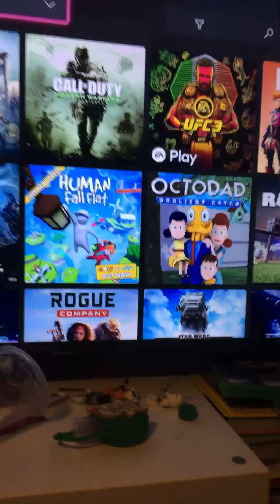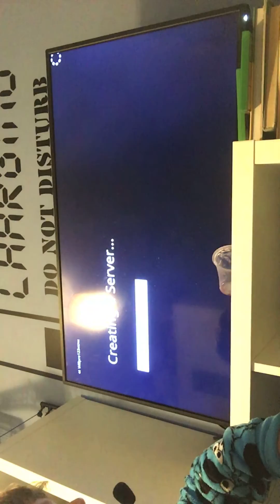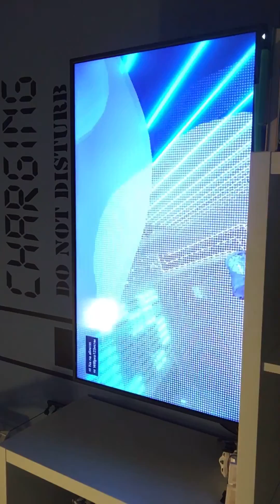Hff city map new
Me and will play the new map on human fall flat in the new map it is basd on the future 🐤🐢